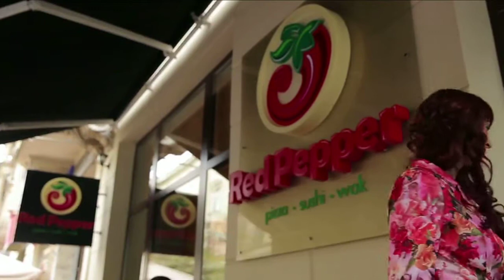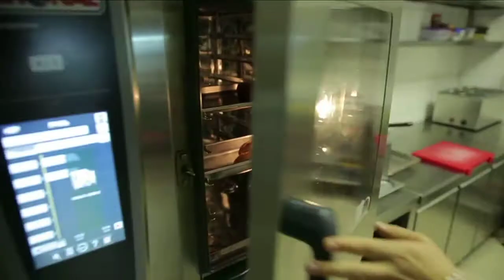Тема Нова RedPepper 02.11 HD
RedPepper - місце зустрічі сходу і заходу. У меню ресторану представлений  як колорит азійської  і так і традиційні страви італійської кухонь…